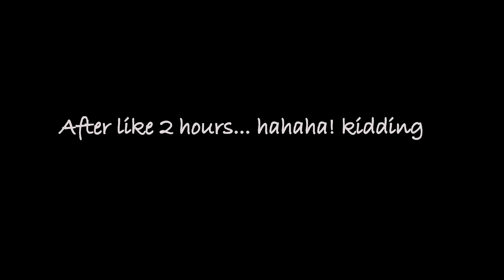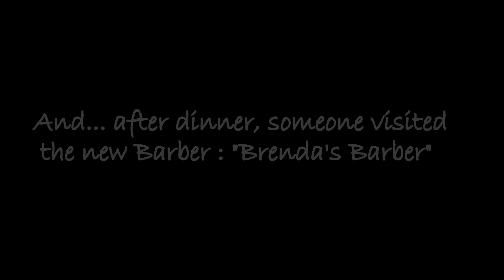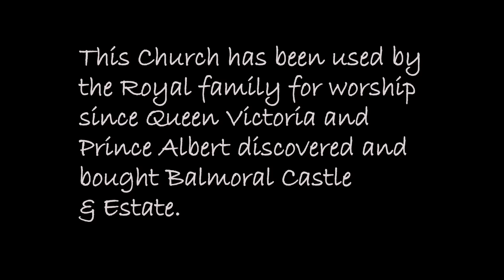Vlog 4 part 1: Travelling up to Aberdeen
Went up to Aberdeen over the long weekends to find dear

Remember to catch part 2!